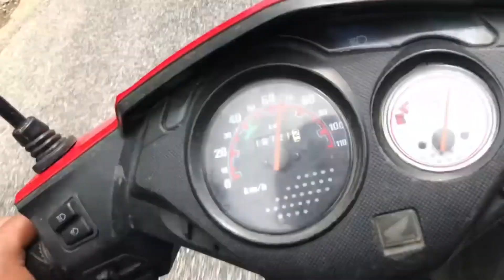लकडाउनमा बालबच्चा पाल्न १० घण्टा साइकल यात्रा | LockDown News Report | Gopi Krishna Chapagain